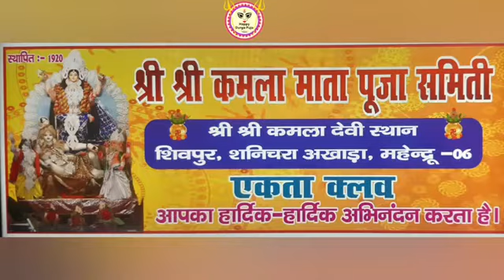अमित काश्यप ने किया सबको भक्ति में सराबोर //नवरात्रि 2021की झलकियां//कमलादेवी स्थान महेंद्रु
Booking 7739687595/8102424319